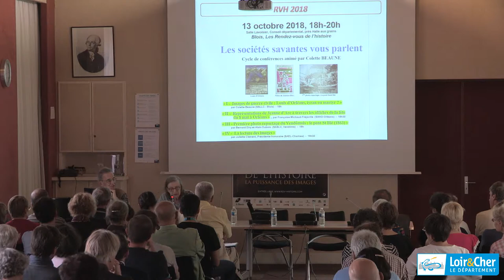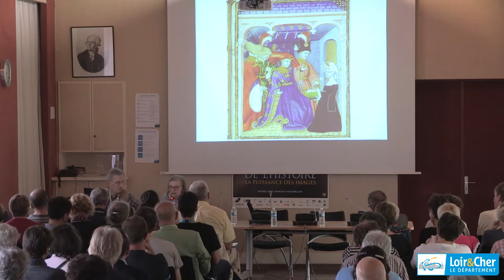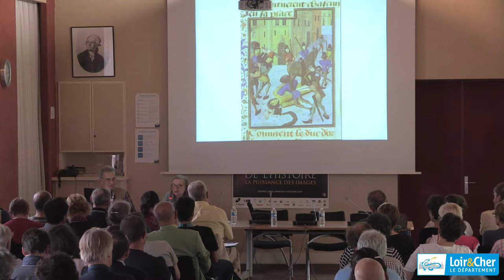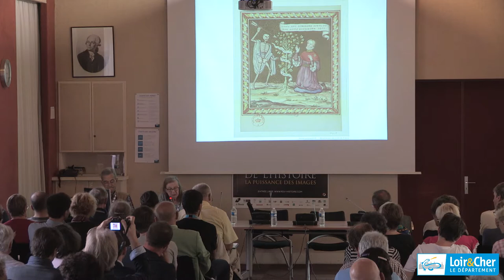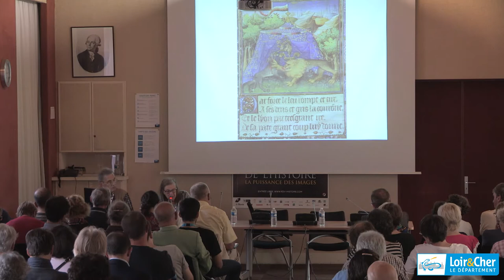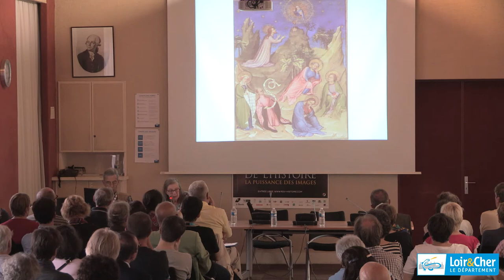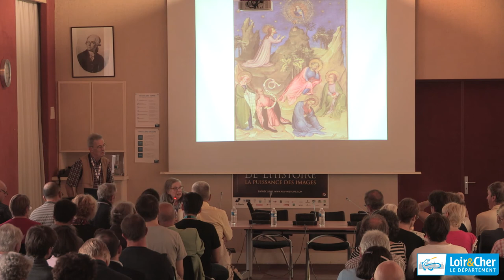RVH2018 Images de guerre Louis d'Orléans tyran ou martyr